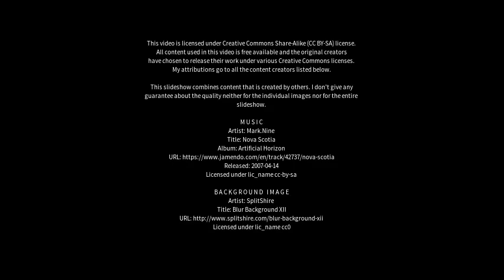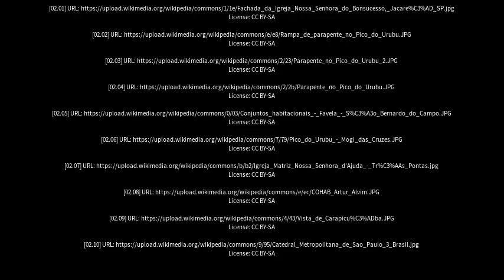Best places to visit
Best places to visit - Mogi das Cruzes (Brazil) Best places to visit - Slideshows from all over the world - City trips, nature pictures, etc.